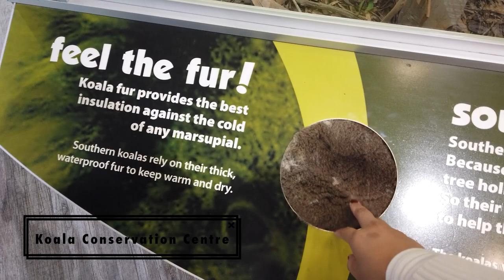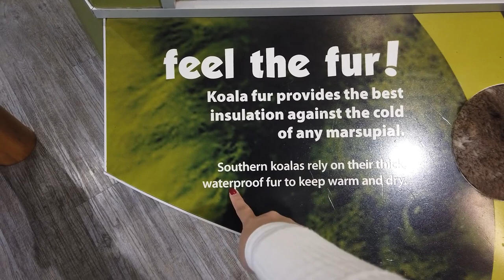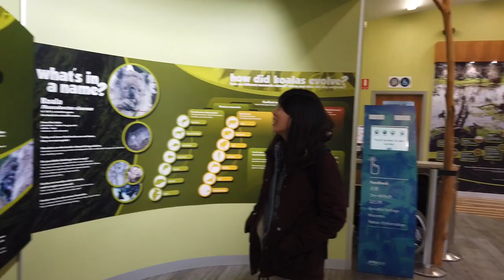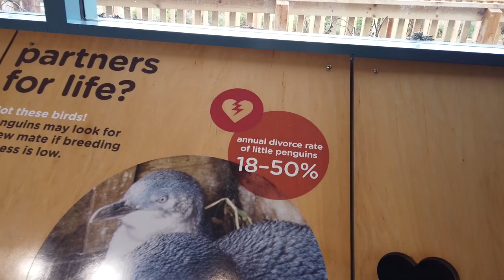PHILLIPS ISLAND VLOG | Watch CUTE penguins waddle & Milk a cow for the first time!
5 days 6 nights in Melbourne, Australia 🇦🇺

I mean... what's a vacation in Melbourne without embarking on a day trip to Phillips Island right? Of course we had to visit the cute Australian animals like Koalas, Wallabies and Fairy Penguins, and what better place to do so than Phillips Island?

We made a quick stop at the colourful beach huts, the Brighton Bathing Boxes before starting our 2-hours drive to Phillips Island. We visited a handful of places such as the Koala Conservation Centre, Churchill Island and the Penguin Parade.

Honestly, the Fairy Penguin Parade (smallest penguins in the world) was absolutely spectacular. The Fairy Penguins were so tiny and cute as they waddle across the shore. This has definitely got to be my favourite from our day trip to Phillips Island. I love penguins so I really enjoyed the Penguin Parade but even if you don't feel much for penguins, I can assure you that you won't regret going for it so... if you're making a trip to Phillips Island, you should definitely make time for the Penguin Parade BUT do make sure to do your research because the penguins march in to their homes at different timings depending on the seasons!

Churchill Island is also a must-visit especially if you want to participate in some hands-on farming activities like milking a cow, cracking a whip or watching sheep shearing and goat herding. However, do research on the timings of these activities before heading there so that you don't miss out on any!

(2019)